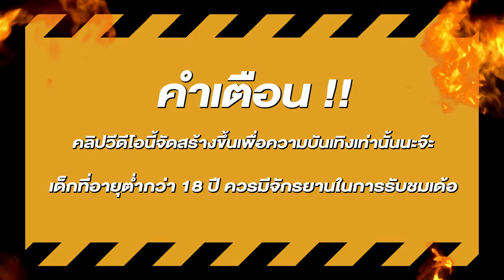สล็อตแตกง่าย สล็อตpg สล็อตเว็บตรง สูตรสล็อต สล็อตสาวถ้ำ